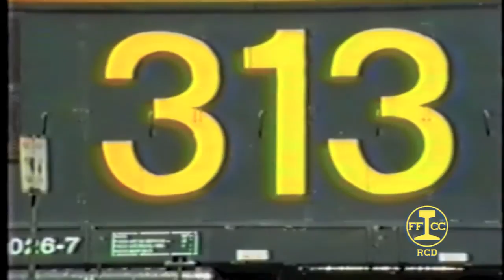Locomotora S/313. UNE de Tracción. 01ª Parte.